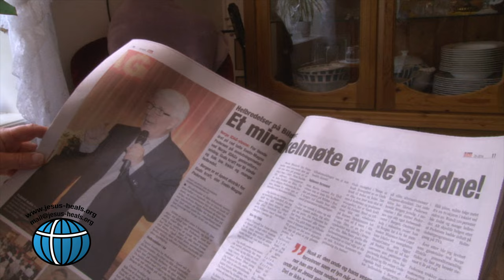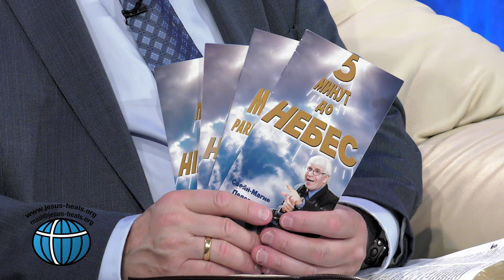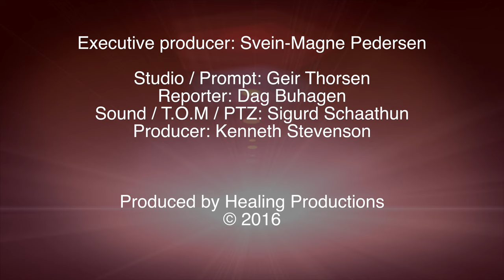The Miracle is Yours - 098 / Miraklet er ditt - 098